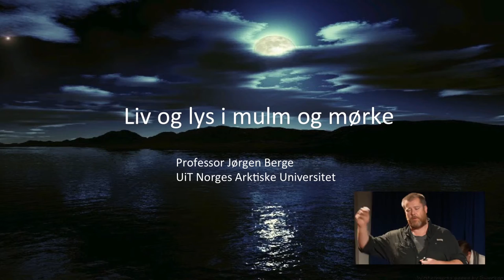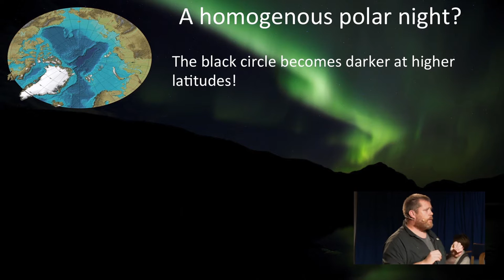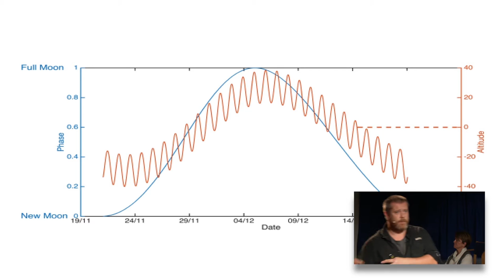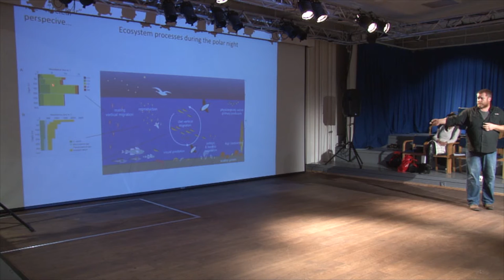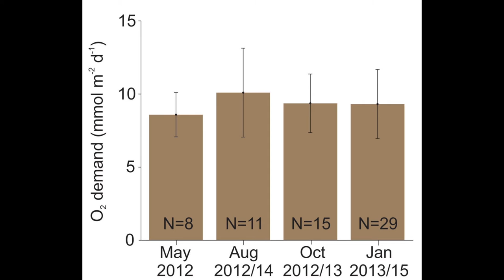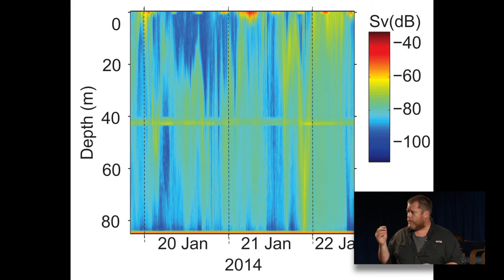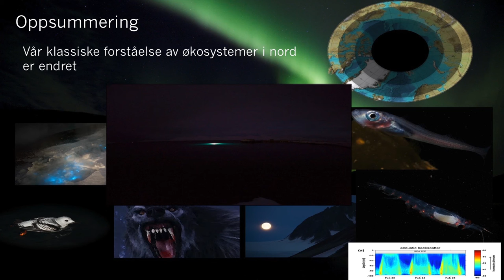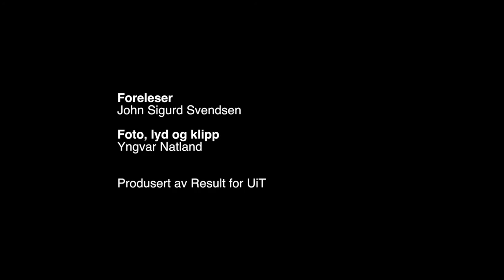Lørdagsuniversitetet - Liv og lys i mulm og mørke, Jørgen Berge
Havet og mørket bærer på hemmeligheter, og kan virke skremmende på oss. Hva og hvem gjemmer seg i det våte og kalde havet? Dette er spørsmål som professor Jørgen Berge tar opp. Han har oppmerksomheten rettet mot den mørke polarnatta. Et viktig bidrag i FNs lysår. Produsert av Result, UiT Norges Arktiske Universitet.